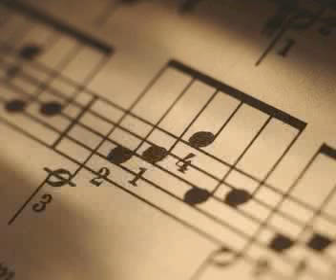Symphony Music - Song 19